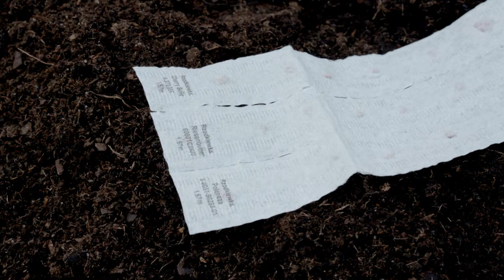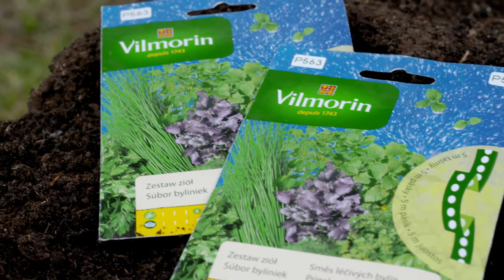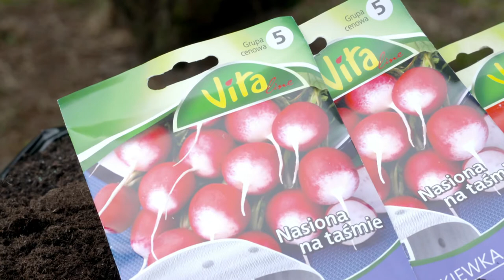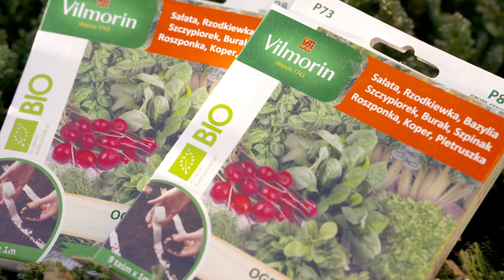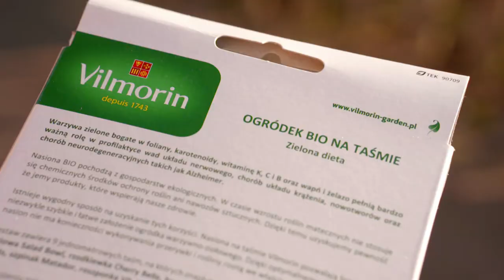Vilmorin Garden 10